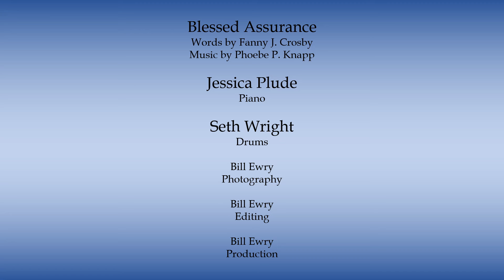Blessed Assurance (Words by Fanny J. Crosby, Music by Phoebe P. Knapp)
Welcome!  This rendition of "Blessed Assurance" Words by Fanny J. Crosby, Music by Phoebe P. Knapp was performed by Jessica Plude and Seth Wright in our sanctuary to fill-in while we are not worshiping in person.